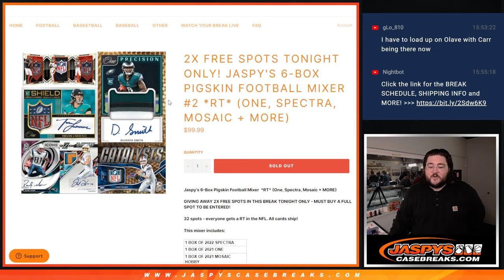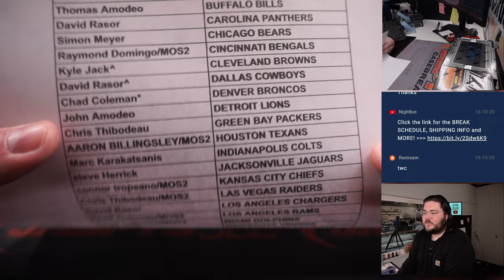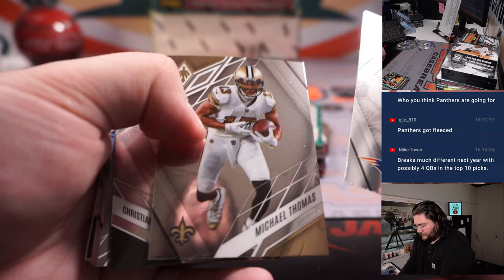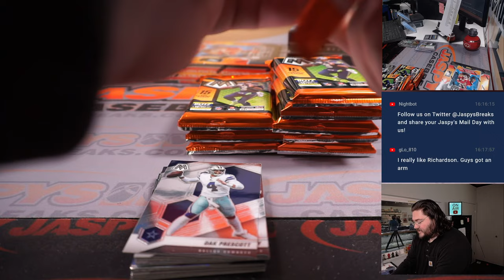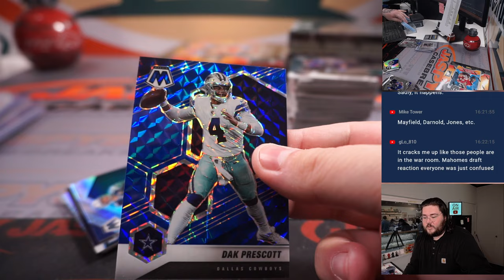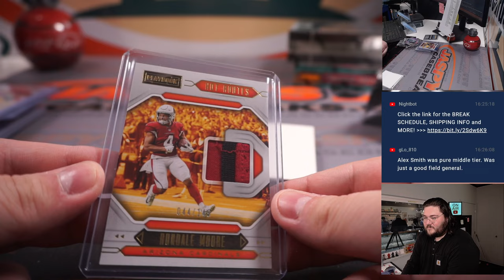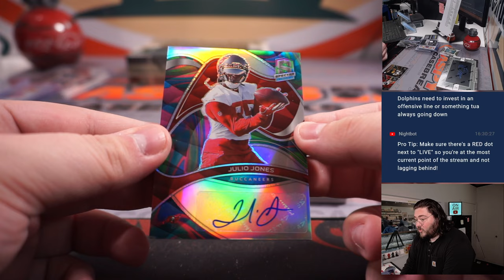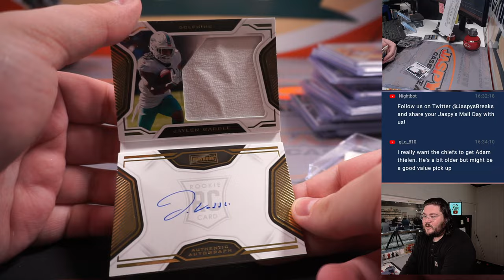1/2 SA 3.11.23: JASPY'S 6-BOX PIGSKIN FOOTBALL MIXER #2 *RT*